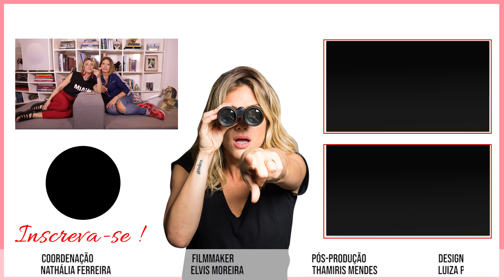FALANDO SOBRE RELACIONAMENTO ENTRE MÃE E FILHA | GIOH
Gio Ewbank e Deborah Ewbank respondem perguntas de vocês sobre o relacionamento delas no dia a dia, relembram um pouco da infância da Gio e abrem o coração uma para a outra. ❤️